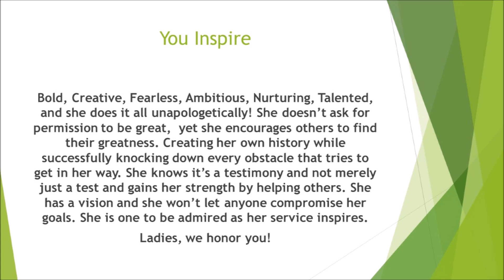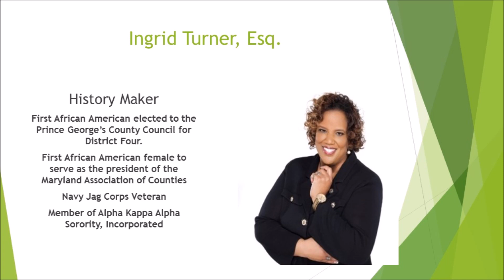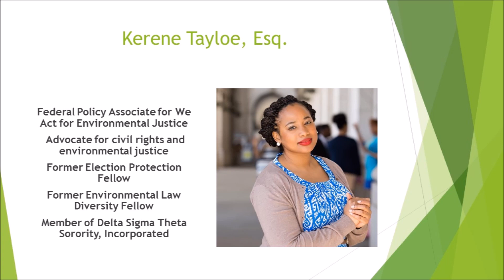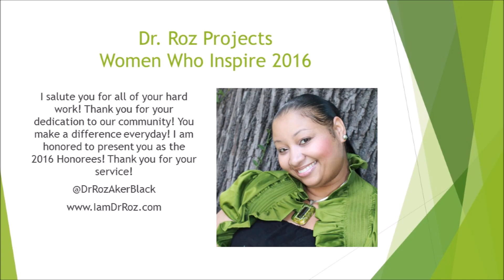Honoring Women's History Month 2016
Dr. Roz's Project has highlighted phenomenal women that you should know as we celebrate Women's History Month 2016. Follow @DrRozAkerBlack